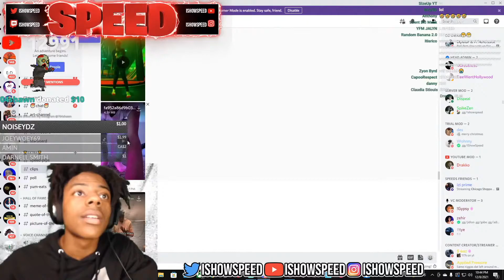'' I don't care if shes 15''